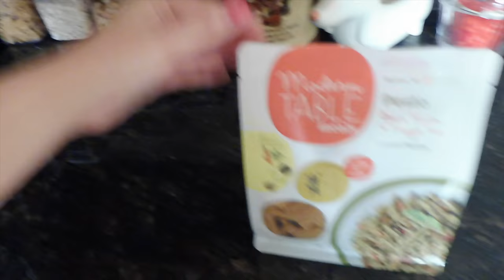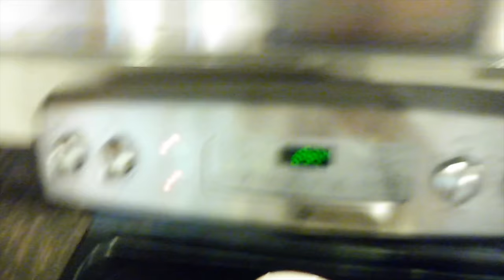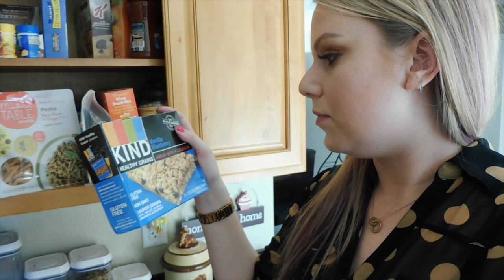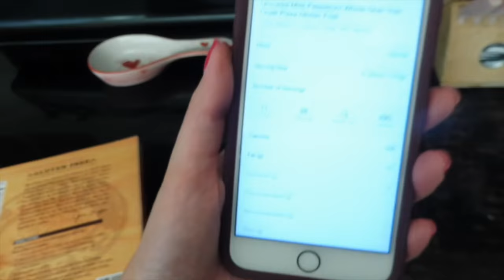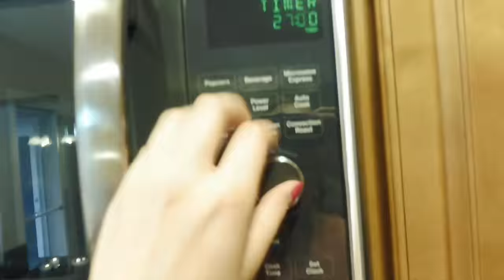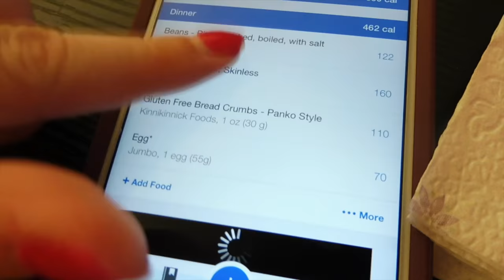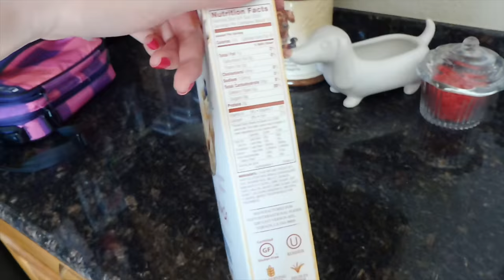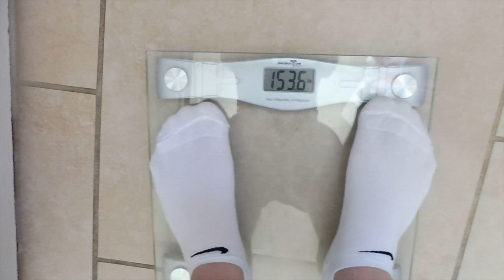Fitness Friday - Vlog PT15 | Gluten Free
Products Mentioned In This Video:
Flavor God Spice Kit

Beenigma Face Cream - My favorite face cream infused with bee venom!

Pura D'Or Organic All Natural Hair Care
$20 off your first order!
No code necessary as long as you use the link above

Smile Bright Teeth Whitening Complete Kit
$25 (a $99 value)!

Fitness Instagram - MelsMakeup.AteAte
Periscope - MelsMakeup88
Snap Chat - MelsMakeup88

Camera - Canon Rebel t5i or Panasonic Lumix ZS45